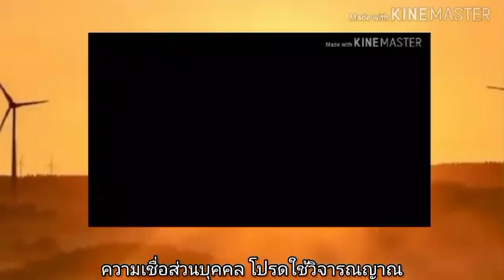"ลูกไม้มงคล" ใช้เรียกลูกค้า เรียกทรัพย์เข้าร้าน | เครื่องรางโบราณ